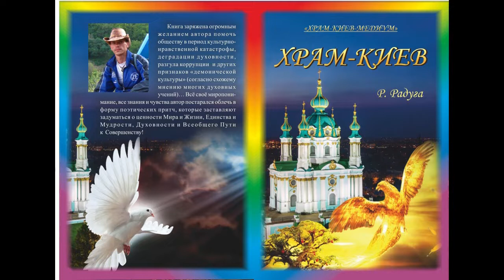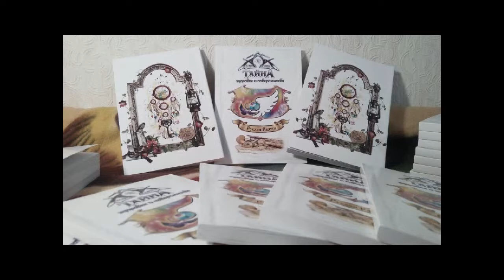ЖЕСТЬ!!! ОТКРОВЕНИЕ AVATARA: ВОЙНЫ, БОГ, БЕССМЕРТИЕ, МИСТИКА ПОБЕДЫ, ЧЕСТЬ, КОВЧЕГ, ОЧИЩЕНИЕ РЕЛИГИЙ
❤️🔥🙏Мега-TRANSFORM-Курсы Online с Чемпион-OM!
⛩🙏ПРИВЕТ ДУША! 💥Я В ТЕБЯ ВЕРЮ!!!💥 ...Я Верю, что у тебя есть Разум понять Высшие Тайны Лучших, Величайших Мастеров Мира! /подробнее об Академии и Мастере - в пробном Уроке/
Приглашаю тебя лично на мои Курсы Трансформации по разным направлениям: Тело, Энергия, Дух, Разум...

Давай знакомиться?:) Приглашаю!
1.Читай ЗДЕСЬ до конца;
Вы можете сразу получить ПОЛЬЗУ,  посмотрев доступные Уроки,, БЕСПЛАТНО задать вопросы в мессенджерах для знакомства и что б убедиться в высочайшем уровне этих Знаний и их эффективности; потом записаться на разовую консультацию /10 $, 30-45 минут/: мы созвонимся и обсудим лично  Ваш образ жизни, питания, тренировок, здоровье и проблемы, интересы - и определимся какой  формат Коучинга /групповой или личный/ и какое направление Вы выберете.
Есть 3 формата обучения: Группа Онлайн-Коучинга с Мастером по выбранной теме (30$/месяц, 1-3 месяца), vip-Формат Личного онлайн/офлайн Сопровождения (300-500$/месяц) или покупка одного из готовых уникальных Курсов с Мастером:
КУРС 1. *SB_TRANS_REALITY* /28 Уроков теории и практик/
КУРС 2. *RaySHANTY* /15 уроков теории и практик/

⛩❤️🙏 КУРС 1.
*SB_TRANS_REALITY*
"ТЫ - МЕЧТА БОГА!" /РусланРадуга/
МЕГА-КУРС ДЛЯ ВСЕХ!
ТРАНСФОРМАЦИЯ ТЕЛА И ЗДОРОВЬЯ, ТАЙНЫ ВОСТОКА С ЧЕМПИОНОМ;
ОМОЛОЖЕНИЕ, БИОХАКИНГ И ОСНОВЫ ДУХОВНОСТИ, ЭЗОТЕРИКИ И  БИОЭНЕРГЕТИКИ;
ТАЙНЫ ЗАКРЫТОЙ НАУКИ - КЛЮЧИ ВЫСШИХ ДОСТИЖЕНИЙ ОТ ВЕЛИКИХ МАСТЕРОВ, АКАДЕМИКОВ,ЧЕМПИОНОВ;
СИЛА И МОЩЬ В СПОРТЕ, КАК ИСЦЕЛИТЬ СЕБЯ И ЖИЗНЬ, БЫСТРО ПОХУДЕТЬ ИЛИ НАБРАТЬ ВЕС;

⛩❤️🙏 КУРС 2.
*RaySHANTY*
/Луч Мира!/
КАК ИСЦЕЛЯТЬ СЕБЯ ЭНЕРГИЕЙ ЦИ И ДВИГАТЬ ЕЁ ПО ТЕЛУ, ПРОЧИЩАЯ ЭНЕРГЕТИЧЕСКИЕ /ДУХОВНЫЕ/ КАНАЛЫ;
ЦИ-ГУН И БИОЭНЕРГИЯ, СОЗДАНИЕ ЗАЩИТЫ - "ДОСПЕХОВ БОГА";
РАБОТА С ЭНЕРГИЕЙ ДРУГИХ ЛЮДЕЙ И ПРОСТРАНСТВА;
ПОВЫШЕНИЕ ЧУВСТВИТЕЛЬНОСТИ К ТЕЛУ, ЭНЕРГИИ, ЧТО ПОМОЖЕТ И В ОТНОШЕНИЯХ С БЛИЗКИМИ, В ТАНТРЕ, В ПОНИМАНИИ СЕБЯ, СВОЕГО ЗДОРОВЬЯ, В ФОРМИРОВАНИИ ОСНОВ ДОЛГОЛЕТИЯ, КАК ЭТО ДЕЛАЮТ МАСТЕРА- ДАОСЫ, ЙОГИ И НЕ ТОЛЬКО;
РЕАЛЬНЫЕ СЕКРЕТНЫЕ ТЕХНИКИ МНОГИХ РЕЛИГИЙ И ДУХОВНЫХ ШКОЛ!

Цена Курсов - всего 90 $ и также для Вас 💥!БОНУС! 💥 - две книги  Мастера с Тайнами Здоровья, Трансформации и Биохакинга - в ПОДАРОК!
И обязательно присоединяйтесь в наш Телеграм-Чат Академии Совершенства "AVATAR", где всегда много полезного и разносторонне развивающего контента!
Друзья, просим поддержать нас и пусть это вернется к Вам стократной пользой! 🙏
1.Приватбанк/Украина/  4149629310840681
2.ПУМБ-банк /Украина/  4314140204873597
4.Телеграм: @ZenAvatar     @AvatarTransAcademy

АКАДЕМИЯ СОВЕРШЕНСТВА РУСЛАНА РАДУГИ «AVATAR»
***   Тайны Жизни и достижений от лучших в мире Академиков, Чемпионов, Целителей и Духовных Мастеров;
***   Исцеления на уровне Чуда благодаря секретам элитной медицины для правителей и миллионеров;
***   Доступ к Знаниям, которые большинством считаются утерянными или эзотерическими /закрытыми/;
***   Ключевые методики достижения Совершенства в спорте, творчестве, духовности и других областях знаний и жизни.
Президент Академии Совершенства «AVATAR»
Руслан РАДУГА
***   Мастер восточной медицины, древних систем здоровья и совершенства, чемпион, автор восьми книг;
*** Обучался у знаменитых академиков, целителей , которые лечат и консультируют президентов и миллионеров, таких как академики В.М.Бронников, М.С.Норбеков и другие;
***   Чемпион по кунгфу, КМС, опыт преподавания — 28 лет, семь спортивных разрядов;
***   Писатель, поэт, бард, автор философский поэзии, призёр конкурсов авторской песни;
***   Образование высшее, химик, биолог, валеолог;
***    Путешественник, искатель и исследователь тайн восточных Знаний и уникальных Мастеров, систем здоровья, целительства и восточных единоборств;
***   Автор собственной системы здоровья и всестороннего развития, сверхспособностей, биохакинга, реабилитации, ускоренных методов исцеления и подготовки в спорте на основе знаний древних проверенных веками систем и новейшей науки.

⛩🙏  Всех Благословений, Друзья!!! ❤️
WORLD TRANS-SPIRITUAL ACADEMY OF PEACE & EXELLENCE "AVATAR"